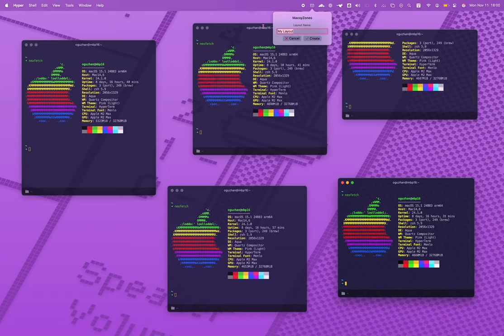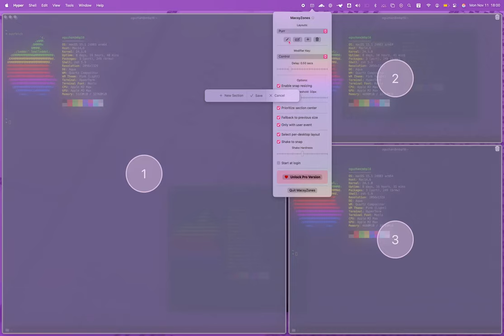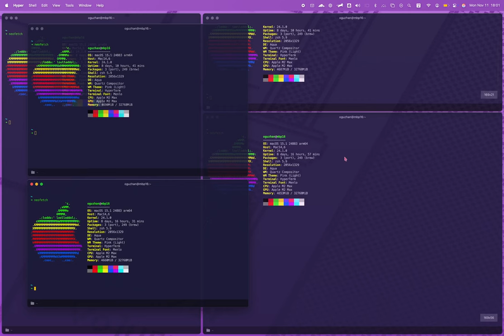MacsyZones 1.4 is redefining Window Management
This version has tons of new features, improvements, robustness enhancements, bugfixes and snap resizing feature.